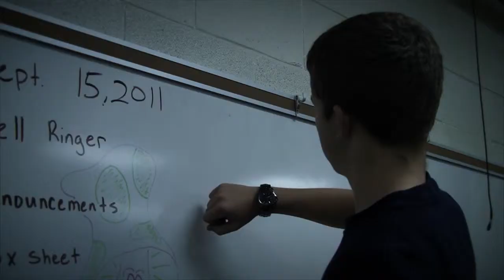The Epic Pencil Video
The last version of this video may be more of what people see you doing...but this is what we KNOW we are doing :)